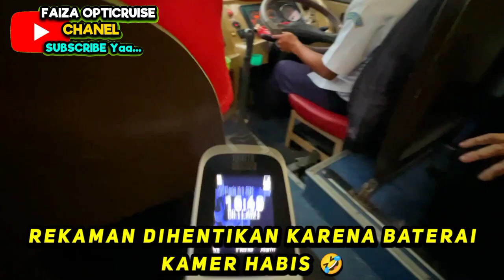LOSS DOLL 🔥 RUSAK TUKU MANEH !! 😂 Aksi Main Feeling Sopir Bus saat di TOL Bahu Jalan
Trip meteran lagi nich...
Sabar yaa, Kami masih mengumpulkan beberapa video menarik yang nantinya akan diupload secara berbarengan. Jadi tinggal menunggu tanggal mainnya 😂

Kali ini kami sedang melakukan perjalanan dari Terminal OSOWILANGUN menuju Terminal BUNGURASIH SURABAYA, Dengan menggunakan Bus DAMRI special edition warna putih bekas Pariwisata berbody JETBUS 2+ HD

Di perjalanan kita dibubuhi dengan kemacetan panjang yang mengharuskan Bus ini seset kiri bahu jalan agar sampai di tujuan tidak terlalu terlambat 🔥

OKE LANGSUNG SAJA KITA SIMAK VIDEO INI HINGGA SELESAI, SKUYYY !!!

•• For Bussiness and Contact Person, Bisa DM saya di Instagram @faiza_opticruise

// Motto Kami = Menyajikan perjalanan sebenarnya & sejujurnya sesuai yang terjadi di lapangan tanpa ada pengaruh dari pihak manapun, sisi BAIK dan BURUKNYA pasti saya tayangkan semuanya //